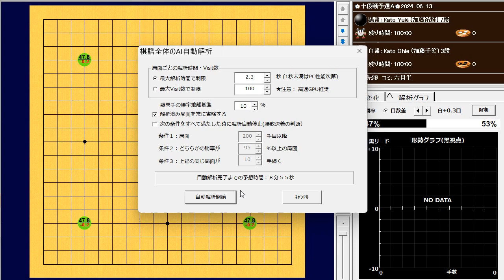Kato Yuki (加藤祐輝) vs Kato Chie (加藤千笑)🌸十段戦予選Ａ🌸2024-06-13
234手　白番の4目半勝ち　W+4.5